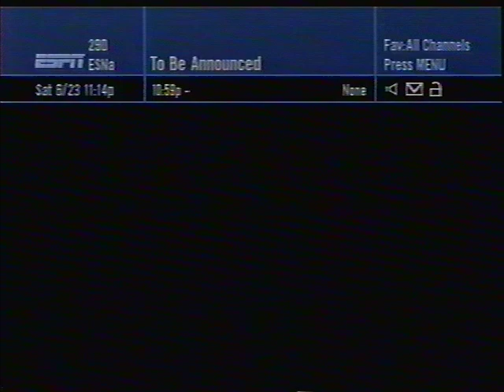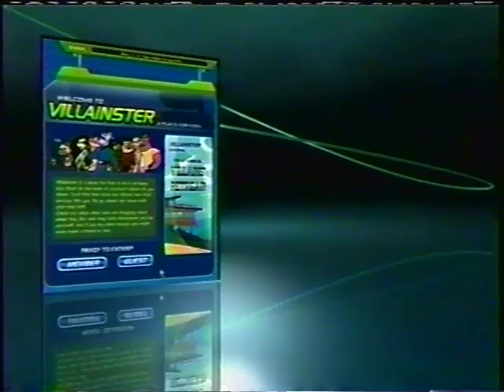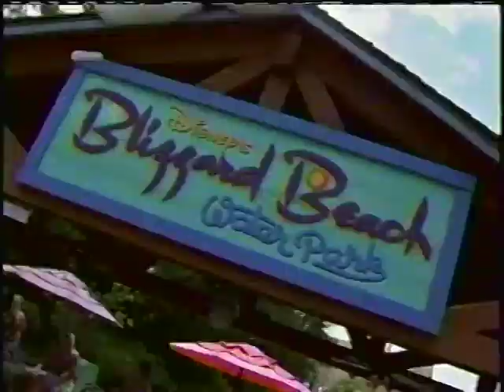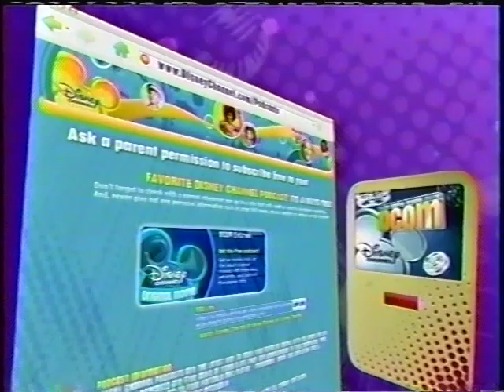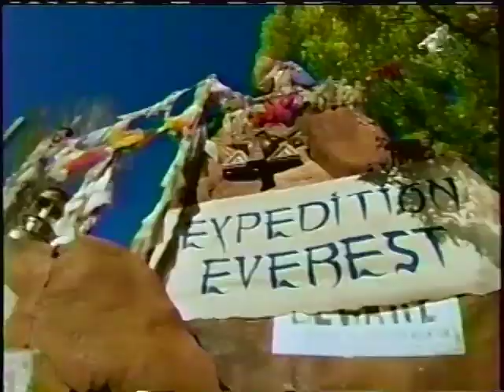Disney Channel Commercials (June 23-24, 2007)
Here it is, my first VHS commercial video. These commercials were taken during The Replacements, Kim Possible, The Emperor's New School, and American Dragon: Jake Long (the tape ends after the intro). Also apologies for the hiss and audio, it was like that in the tape, so it may not be in the best of quality, obviously.

BTW, if you want the tape for whatever reason and you say it in the comments, the answer would most likely be "IDK."

commercials, woohoo:

1. Partial Disney Channel Games 2007 promo
2. Cory in the House promo for "Air Force One Too Many"
3. The Replacements "We're Back" bumper
4. The Replacements "We'll Be Right Back" bumper
5. The Proud Family "Suga Mama" promo
6. Yin Yang Yo promo
7. Hannah Montana "Nobody's Perfect" music video (that would most likely be cut out if this video gets blocked, along with the rest of the music videos here)
8. Kim Possible "Next" bumper
9. Kim Possible "Villainster.com" promo
10. Phil of the Future promo
11. The Replacements "We're Back" bumper
12. Disney Channel ID (Rainy Day)
13. Kim Possible "We'll Be Right Back" bumper
14. Confession of a Drama Queen promo
15. Really Short Report segment on Hannah Montana DVD
16. Disney Channel Games MVP promo
17. DisneyChannel.com promo (a remnant from the Bounce era)
18. Kim Possible "We're Back" bumper
19. Kim Possible "We'll Be Right Back" bumper
20. Disney Channel Games 2007 promo (same as #1 but full)
21. Disney 365 segment for Johnny Kapahala: Back on Board
22. Cory in the House promo for "Air Force One Too Many" (again)
23. The Emperor's New School "Next" bumper
24. High School Musical 2 promo
25. DCOM Extras promo
26. Kim Possible "We're Back" bumper
27. You're Watching Disney Channel ID (Ricky Ullman)
28. The Emperor's New School "We'll Be Right Back" bumper (whipcrack)
29. "No Sleep 'Til Summertime" by T-Squad (same explanation for the Hannah Montana MV)
30. What's the Word segment for "High School Musical: The Concert"
31. The Lizzie McGuire Movie promo
32. The Replacements promo for "The Perfect Date/Serf's Up"
33. The Emperor's New School "We're Back" bumper
34. The Emperor's New School "We'll Be Right Back" bumper
35. "Deal with It" by Corbin Bleu music video (ditto for the other music videos in this video)
36. Movie Surfers segment for "Ratatouille"
37. American Dragon: Jake Long "Next" bumper
38. Kim Possible "Villainster.com" promo
39. The Suite Life of Zack and Cody promo (another remnant of the Bounce era)
40. The Emperor's New School "We're Back" bumper
41. You're Watching Disney Channel ID (Alyson Michalka)